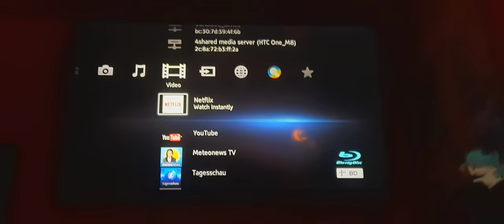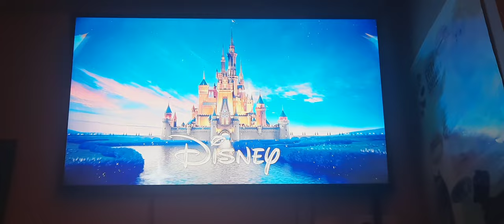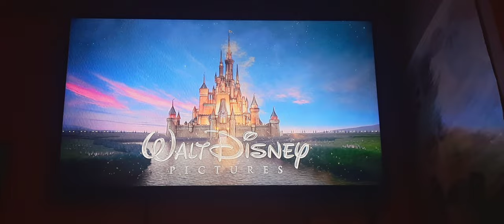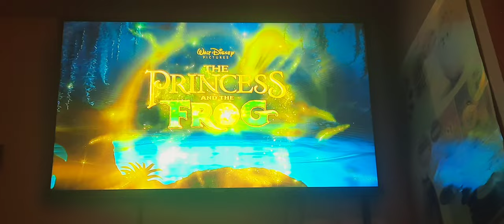Opening to Toy Story 2 Special Edition 2010 UK Blu-ray